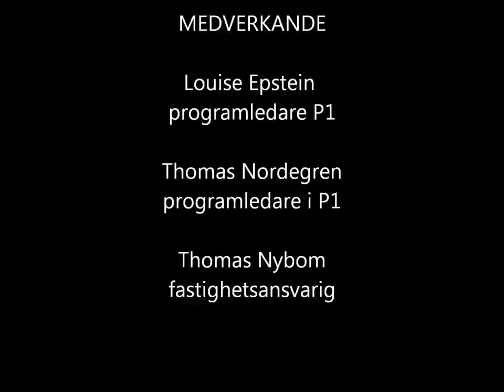Skjutbanan på vinden - 24 hemliga rum i Radiohuset med Thomas Nordegren & Louise Epstein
Thomas Nordegren & Louise Epstein öppnar 24 hemliga rum i Radiohuset på Sveriges Radio. I den här delen utforskar Louise Epstein den gamla skjutbanan på vinden - men vad var det för ett rum? Var det hit man gick för att skjuta av sig ett dåligt humör och varför låg skjutbanan på vinden och inte på samma plats som övriga fyset?

Videon är producerad av Ronnie Ritterland, Sveriges Radio.

Videon är en del av en webbexklusiv julkalender för Sveriges Radio.